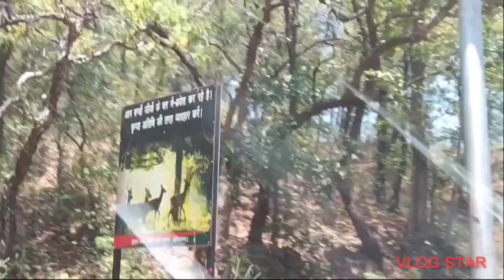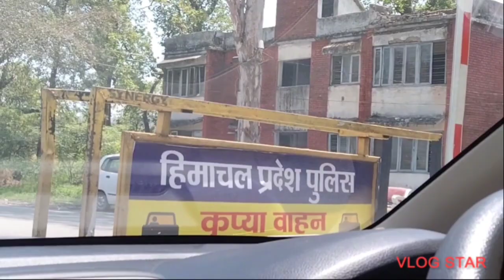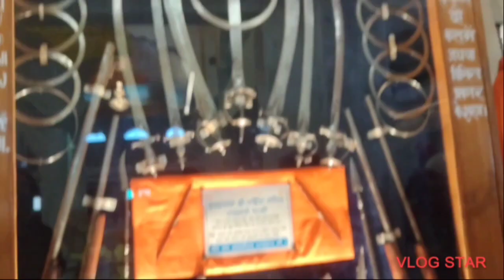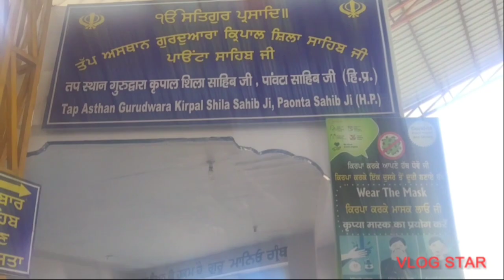first trip पांवटा साहिब।।🙏🙏firstvlog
first trip पांवटा साहिब।।🙏🙏firstvlog ‎@village_kitchen_vlog6228  ‎@souravjoshivlogs7028